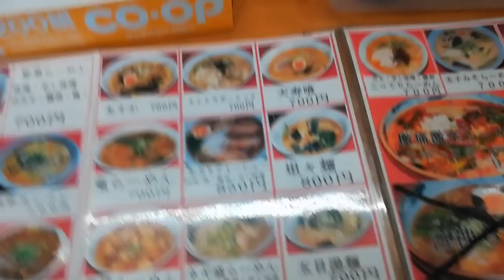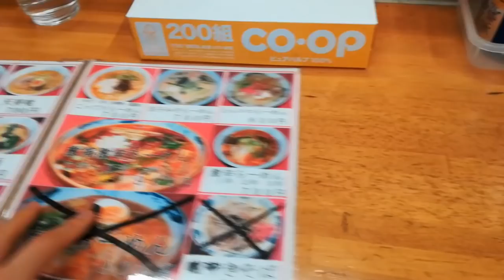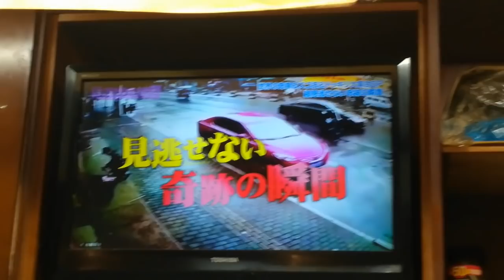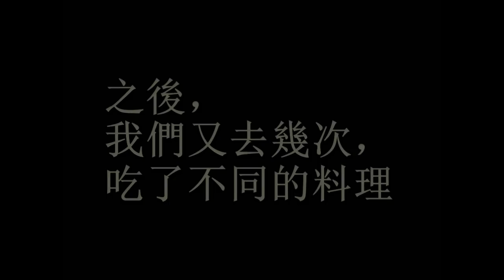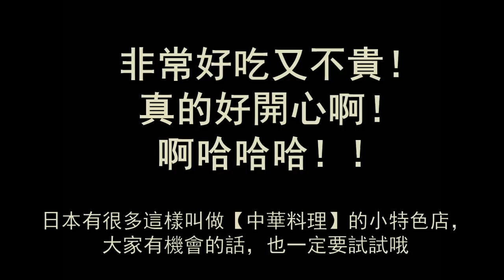【中華料理】日本拉麵真的好吃嗎？和普通拉麵哪裡不一樣？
大家好！我是彼得大叔！
今天吃麵嘍！我很喜歡吃麵的！說道日本拉麵，我最喜歡的是味噌拉麵。很好吃啊！真的好開心啊！噢耶~以後也能作為紀念自己看，呵呵!